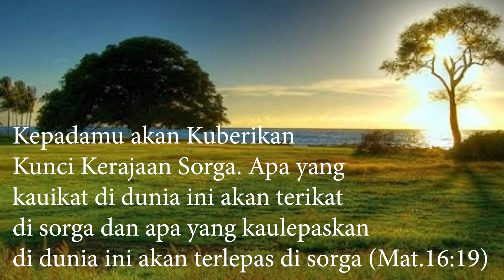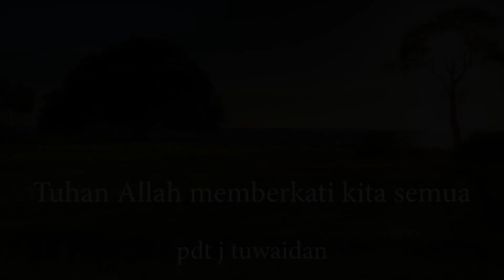KUNCI KERAJAAN SORGA || Renungan 23 Agustus 2020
Renungan Hidup

KUNCI KERAJAAN SORGA
Oleh Pdt Johanes I Tuwaidan, M.Min

Kerajaan Sorga telah disediakan untuk seluruh umat manusia, namun jika kita belum mendapatkan Kunci, bagaimana kita bisa masuk di dalamnya. Ibaratnya kita telah disediakan penginapan, namun jika kita belum mendapatkan kunci kamar, maka kita tidak akan bisa masuk di dalamnya.